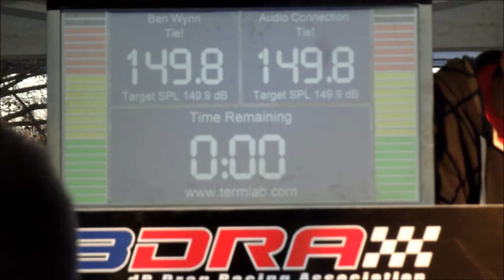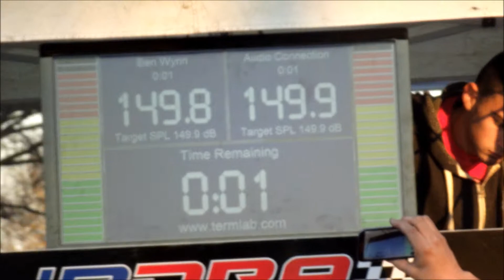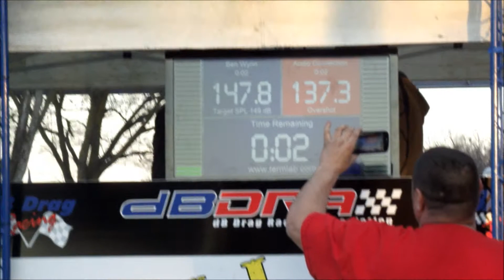Ben Wynn vs Audio Connection Christian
NWSPL,
Lake County Car Audio